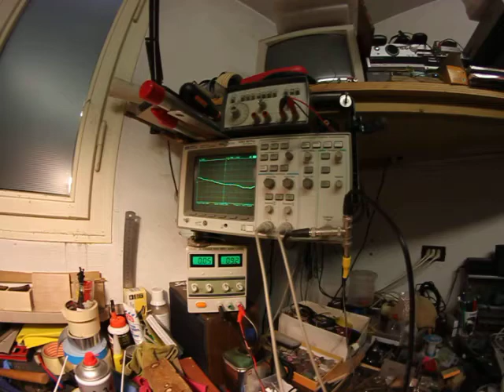π-O-Sessione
funzioni periodiche da un laboratorio